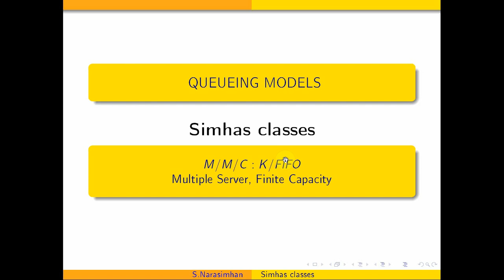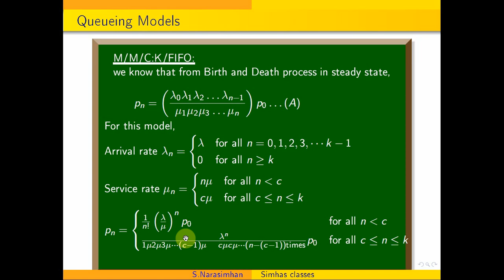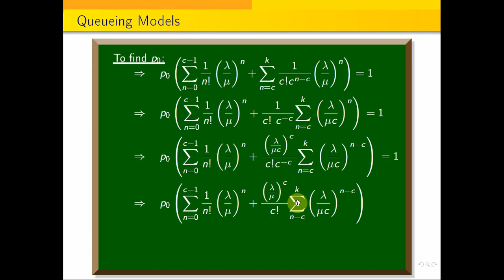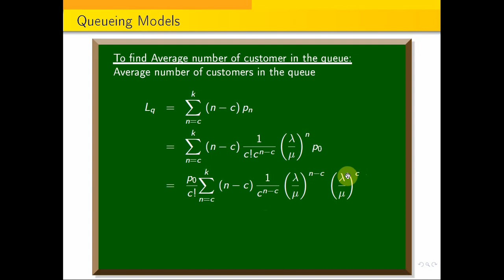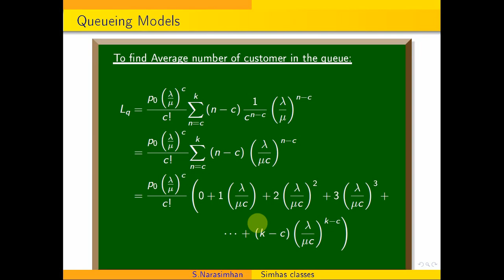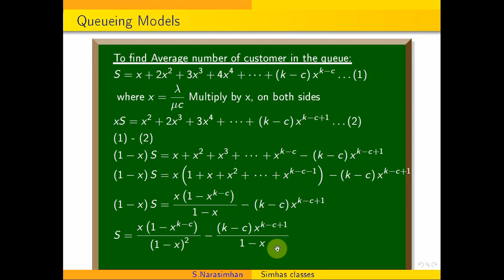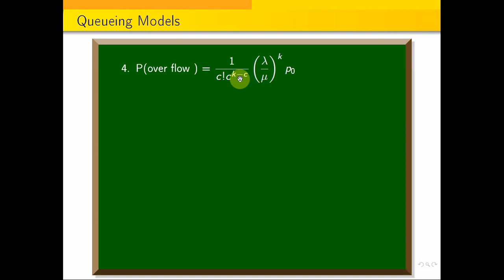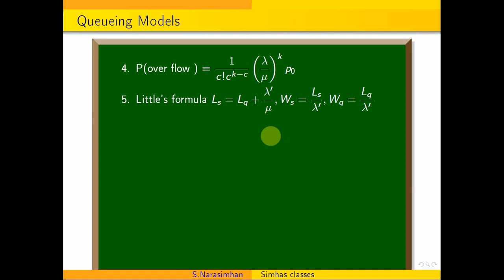M/M/1/K/FIFS, Single Server, Finite Capacity, Queueing Model4 Derivation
PQT,QueueingModels ,MM1, SingleServer, AverageNo.ofCustomers,LS,Annauniversity,.In this video i have explained the single server finite server capacity steady state probabilities .